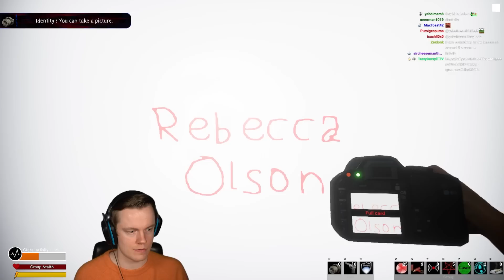You HAVE TO SEE This New Ghost Hunting Game - This is a Ghost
Welcome back to This is a Ghost! This is an absolutely Incredible new ghost hunting game that has me ADDICTED! I love this game. It's super satisfying to play and I simply cannot get enough of this game. To make it even more special we are playing it together with Psycho! ENJOY!